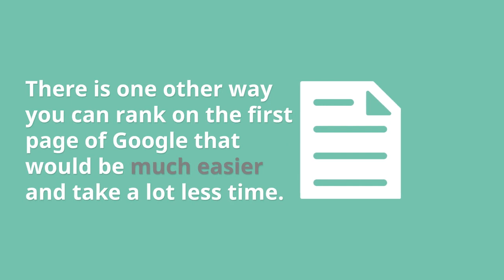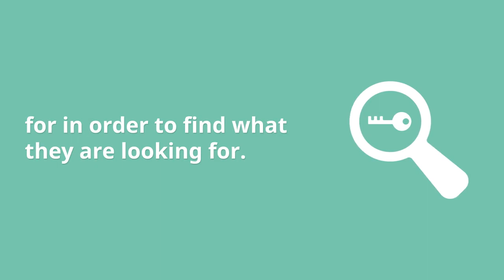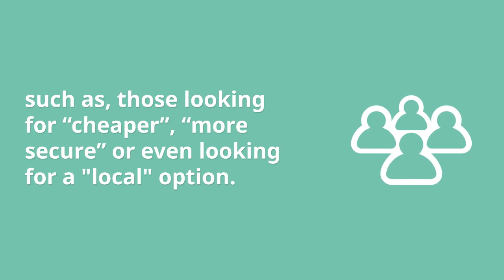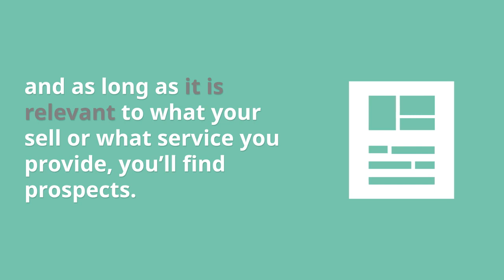How to Rank on The First Page of Google Using Long-Tail Keywords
Ranking on the first page of Google is challenging, especially when your company is in a highly-competitive industry. The truth is, to rank of the first page of Google Search Results for high-competition keywords it would take time, money, the constant pushing of high-quality content, and a skilled marketing professional who can come up with, and execute effective strategies.

There is one other way you can rank on the first page of Google that would be much easier and take a lot less time. 70% of all searches performed on Google are long-tail keywords and you can utilise these long-tail keywords to get these users on your website.